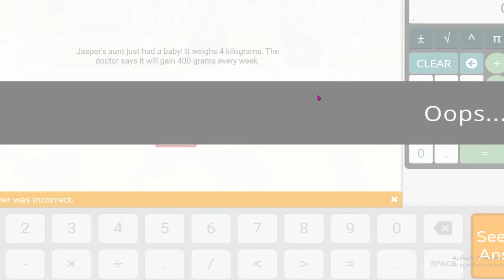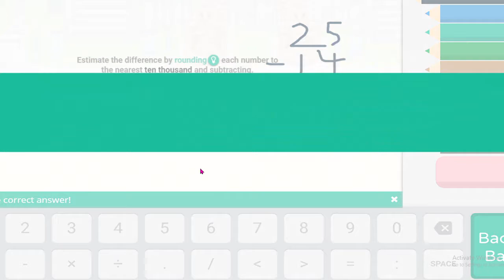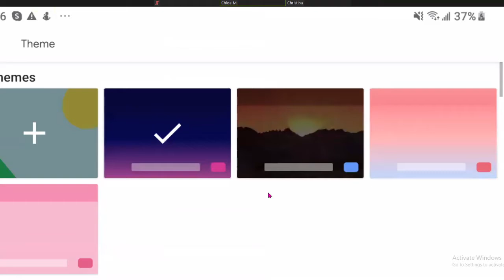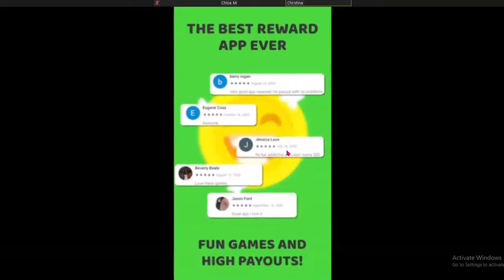Echo Gaming | 100 subscribers SPECIAL! | Dragon City + Prodigy + Adopt me Game play! | March 2021